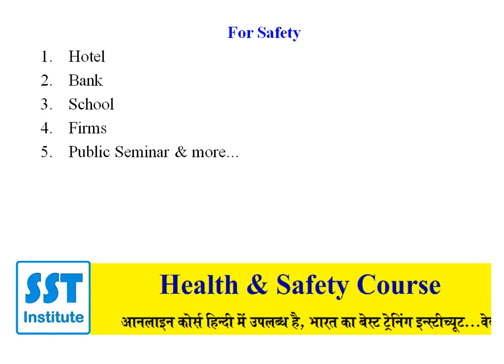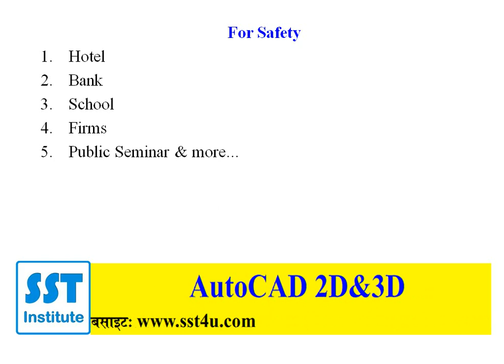Safety Officer Job in India & Gulf | HSE Officer & Fire Safety Officer job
Safety Officer Job in India & Gulf | HSE Officer & Fire Safety Officer job in India and gulf-New government update